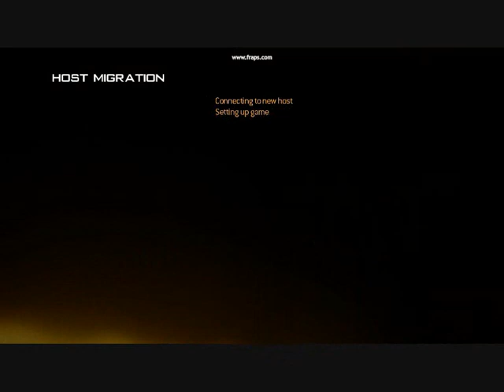cod mw2 live commentary ep. 2 with tRickZ (pc gameplay)